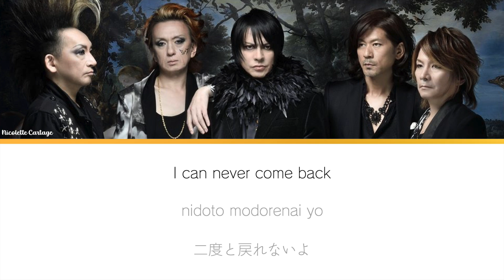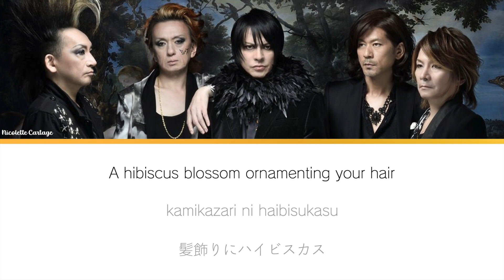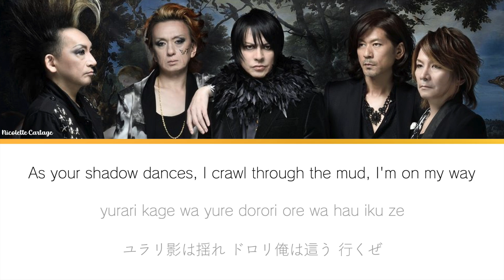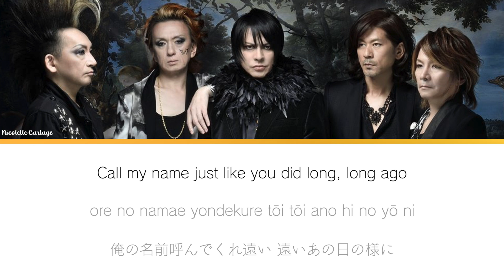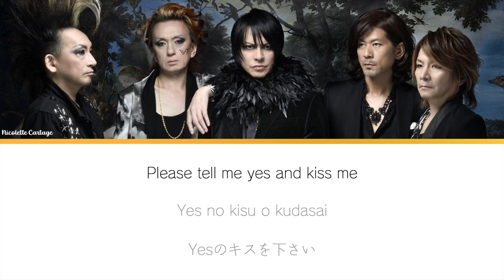Buck-Tick - Coyote / English Translation + Lyrics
Vocals, Lyrics: Sakurai

Dear Reader,

Atsushi Sakurai had a brilliant career as Buck-Tick's vocalist. May he rest in peace.

Ever yours,
Nicolette